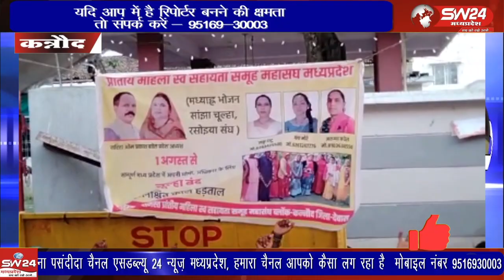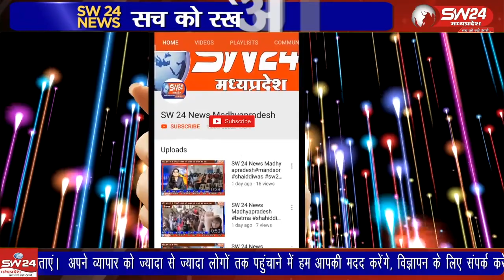सांझा चूल्हा रसोईया संघ की महिलाओं द्वारा अपनी 12 सूत्रिय मांगो को लेकर विगत 8 दिनों से धरना दिया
सांझा चूल्हा रसोईया संघ की महिलाओं द्वारा अपनी 12 सूत्रिय  मांगो को लेकर विगत 8 दिनों से पुराने थाने के सामने धरना दिया जा रहा है।